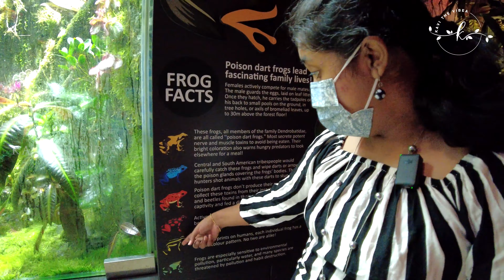Gardens By The Bay Floral Fantasy 💐🌸 Indoor Gardens with Colorful Hanging Blossoms & Waterfalls 🌷😍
The Gardens by the Bay is a nature park spanning 101 hectares in the Central Region of Singapore, adjacent to the Marina Reservoir. The park consists of three waterfront gardens: Bay South Garden, Bay East Garden and Bay Central Garden.

🌺🌷Floral Fantasy Indoor Gardens🌺💐

Excite your guests with a magical experience

Floral Fantasy
At Floral Fantasy, guests are promised an exclusive, dream-like experience where flowers, artistry, and technology meet. While enjoying the event, they can take a delightful 4D ride, which shows them around Gardens by the Bay virtually.

SG50 Lattice
The additional space at SG50 Lattice is the perfect complement to your event at Floral Fantasy. This award-winning lattice, designed by students from Singapore University of Technology and Design, lends an added magical touch that will leave your guests spellbound.

Suitable for:
Wedding Solemnisation (Floral Fantasy)
Product Launch
Drink Reception
Special-themed Events